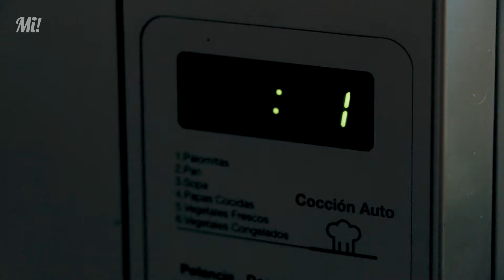¡Pollo frito con mac&cheese!🤤💯 en Hot Mamma’s Hot Chicken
Receta original de Tennessee en Hot Mamma’s Hot Chicken  Mx donde el mejor pollo frito lo sirven acá. Esta propuesta de gastronomía americana está ubicado en la Juarez, CDMX.